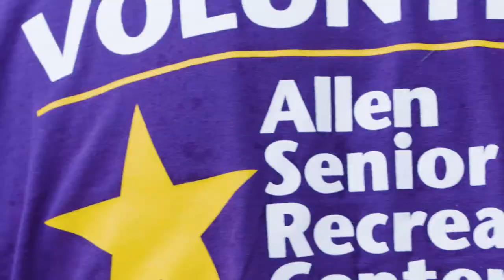New Trikes at the Senior Rec Center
Allen Senior Recreation Center now has six Pedego trikes for members to enjoy.  These adult tricycles allow the rider to either pedal freely or utilize the pedal assist option.  SRC Members will be trained, and then can check out the trikes for a cruise on Allen's trail system.